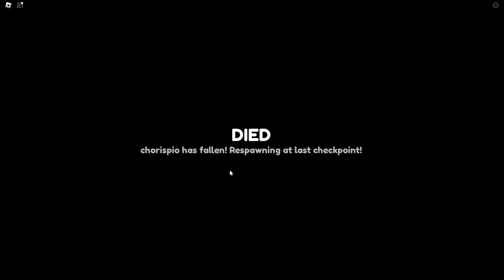DON'T THROW ME OFF THE EDGE | Carry Me - Roblox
Tossing each other across crevices and bridges seems easy...until we keep throwing each other off the side